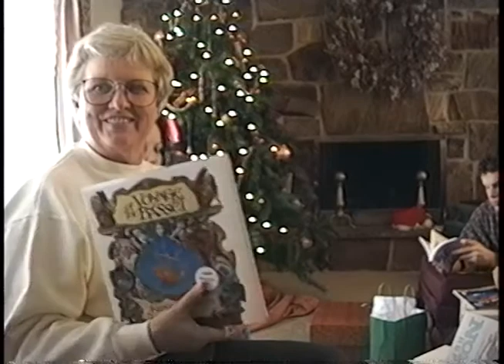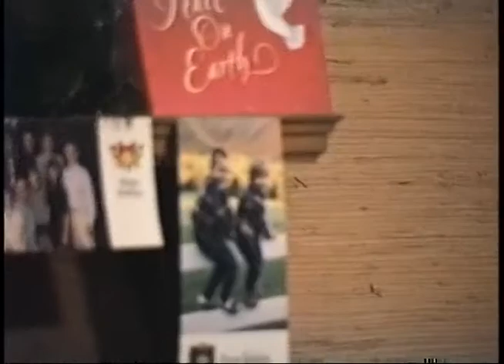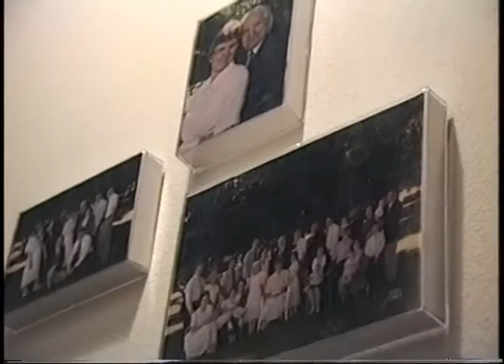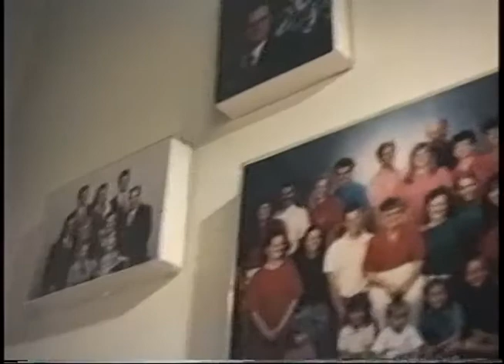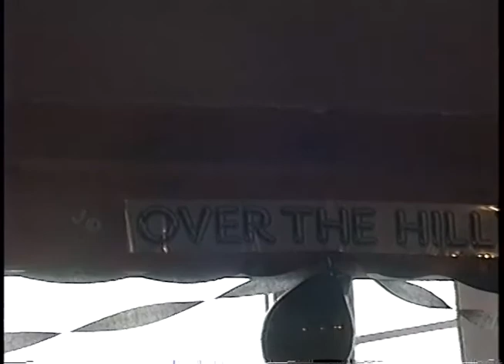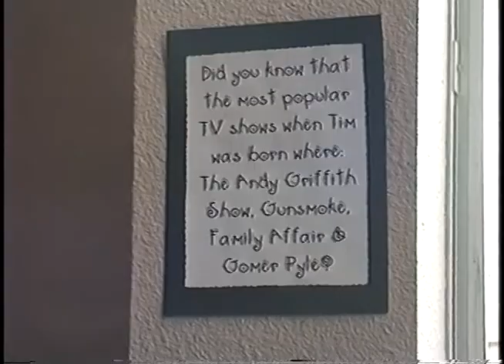December 1996-April 1997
Louw Christmas
Shower for Dee
Tim's 30th Birthday
Taran's 4th birthday
Charl's BYU graduation